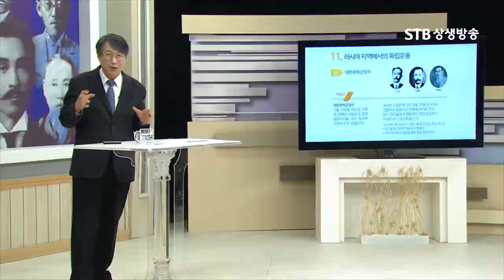러일전쟁과 대한광복군 대한 독립을 위해 싸우다ㅣ대한독립운동사ㅣSTB상생방송역사